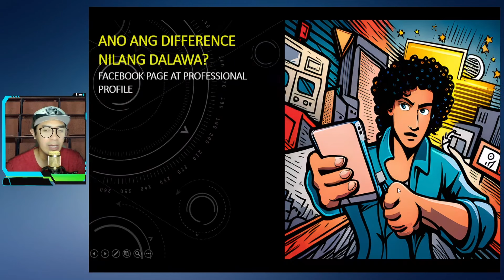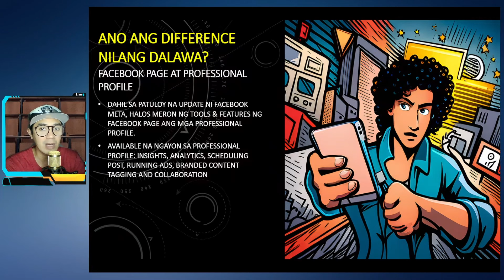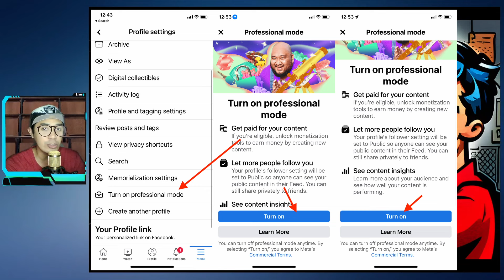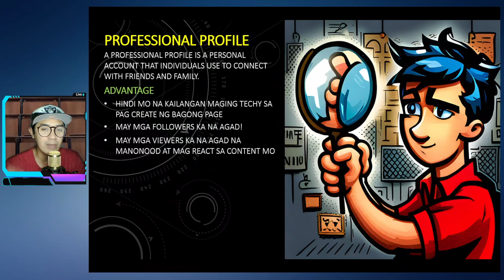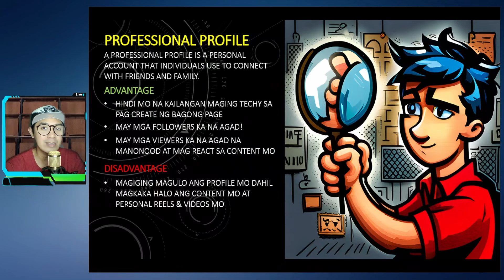Facebook Page vs. Professional Profile: Ano ang mas maganda i-Monetize? | ADVANTAGE AND DISADVANTAGE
Ano nga ba talaga ang mas maganda i-monetize, Facebook Page nga ba o ang ating mga Professional Profile. Panoorin mo itong full guide natin and hope makatulong sa pag decide mo.

💲 PAANO KUMITA SA FACEBOOK REELS 2023 | HOW TO EARN IN FB REELS | FACEBOOK MONETIZATION 💲 :

LUNACIAN CODE: BRENDZINFO

BITGET FOR MOBILE CODE: 2ZK1RH2G

what is facebook monetization policy,
facebook monetization policy issues,
facebook new monetization policy,
facebook video monetization policy,
facebook content policy,
content monetisation policies facebook,
content monetization facebook,
content monetisation policies,
content monetization policy,
content monetization policy violation,
how to monetize content on facebook,
does facebook monetize,
facebook policy issues,
facebook monetization guidelines,
hec policy facebook,
monetization policy issue facebook,
content monetization policies,
content monetization policy instagram,
facebook policy issue,
page monetization policy,
is facebook monetized,
is facebook considered a monopoly,
facebook content monetization policy violations,
can you monetize facebook videos,
does facebook monetize videos,
facebook monetization violation,
monetization policy violation,
content monetization policy violation instagram,
facebook content policies,
facebook content moderation policy,
facebook monetization cpm,
facebook monetization contact,
facebook monetization explained